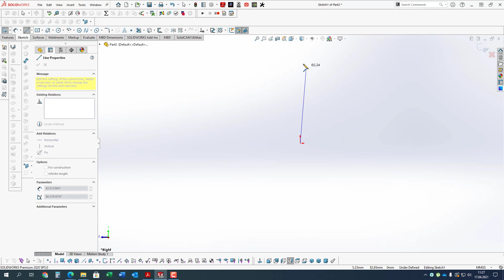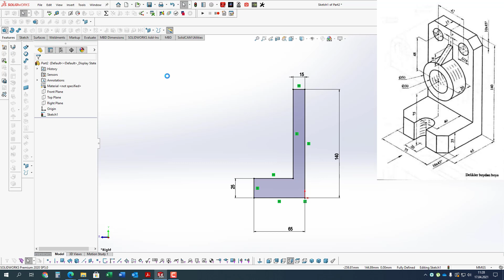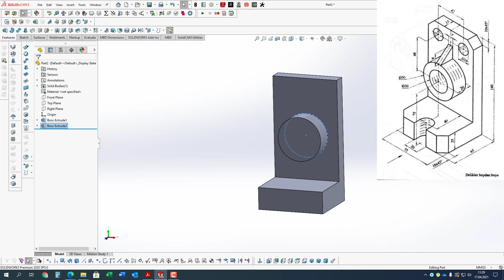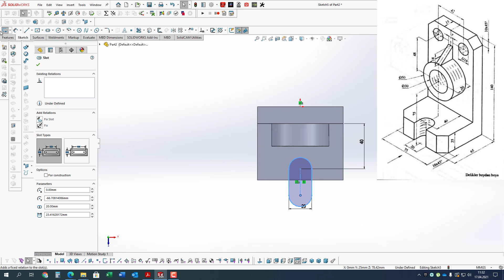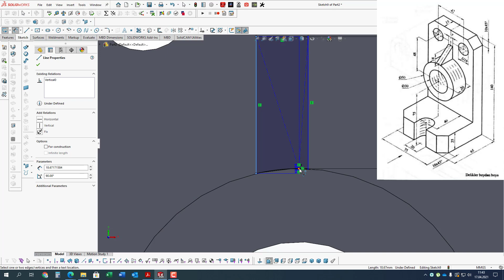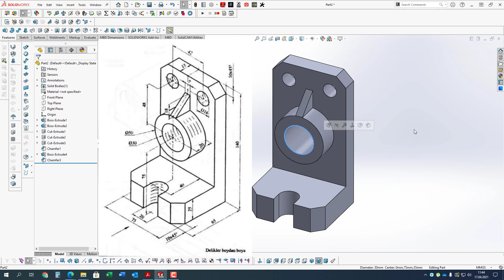Solidworks Örnek Çizimler #2 - Giriş Seviye / Simple Part Design Techniques With Solidworks #2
Bu video ile solidworks programında parça tasarımına yeni başlayanlar için bir yol göstermek amaçlanmıştır. Yöntemine dikkat edildiğinde çizime harcanan vakit oldukça azalacaktır. Ayrıca tasarımda bir amaca birden fazla yolla da ulaşabileceği unutulmamalıdır.